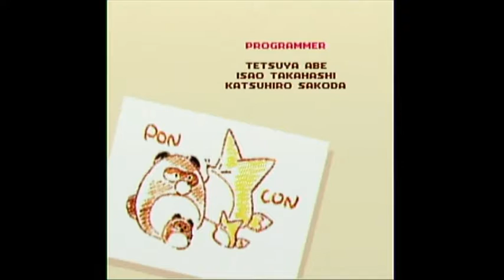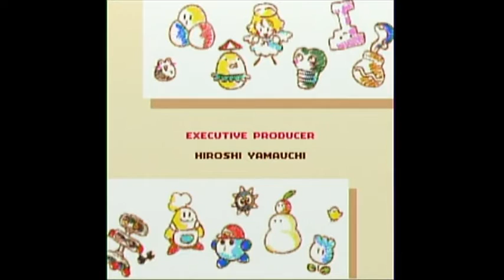Lets Play Kirbys Dreamland 3 Part 11; End of Darkness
And thus Kirby's Dreamland 3 comes to an end.  I hope everyone enjoyed seeing hamster power ensue!